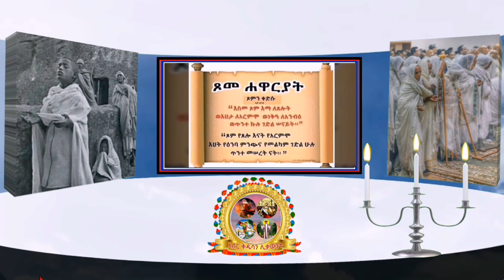ጾምን ጥቅምታቱን 2ይ ክፋል ጾም ርእስኻ ገዚእካ ስምዒትካ ገቲእኻ ጸጋኻ ሓሊኻ ርእሲ ኩሉ ንምዃን ዘኽእል መንፈሳዊ ቁልፊ እዩ።ኣቡነ ሲኖዳ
ጾም ማለት ቃል ብቃሉ፣ ምሕዳግ ወይ ድማ ምቁራጽ ማለት እዩ። ብሓጺሩ መግቢ ምሕዳግ እዩ። ጾም ነቲ ሓጢኣት እንዳተመገበት እትስልጥነሉ ብልዒ ብምሕዳግ፣ ንሓጢኣት ከም ትቐትላ እዩ።ቅዱስ.ባሲልዮስ